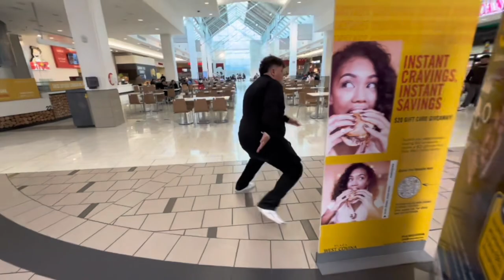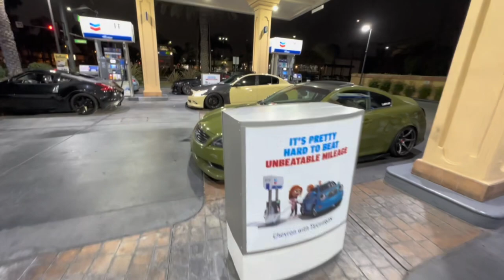INFINITI AIRS OUT MID DRIVE!!! (guerrita gets a new wrap)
WEEKLY VLOGS!!!  FLICKING UP ALMOST EVERY DAY AT THIS POINT!!! WATCH HOW VQ SOCIETY FLICKS UP WITH SOME OF THE FRIENDS !!! CHILL VIBES ONLY !!! INFINITI AIRS OUT MID DRIVE AND SCRAPES ALL HIS EXHAUST  !!! DO IT FOR THE VLOG !